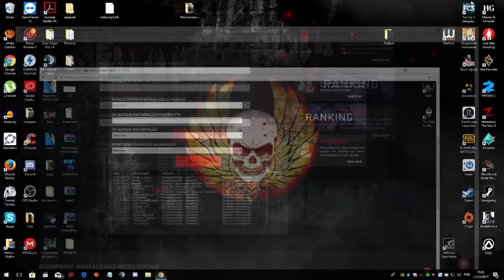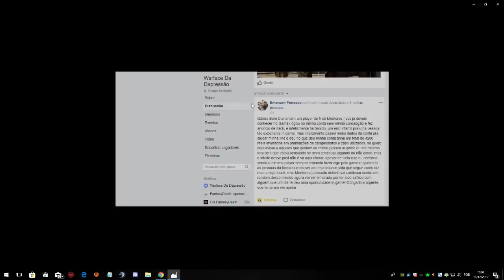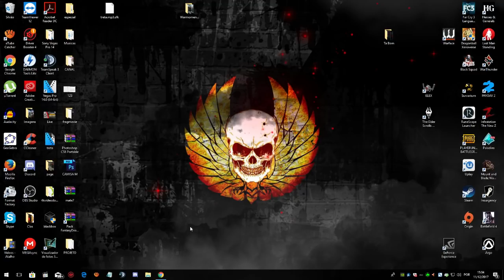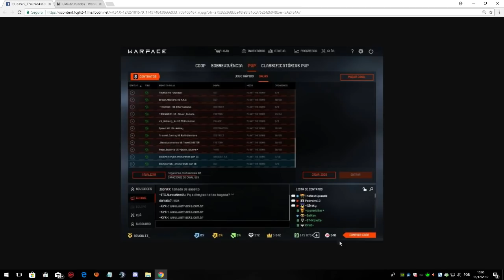[Warface] Até onde vai a Maldade de uma Pessoa !!